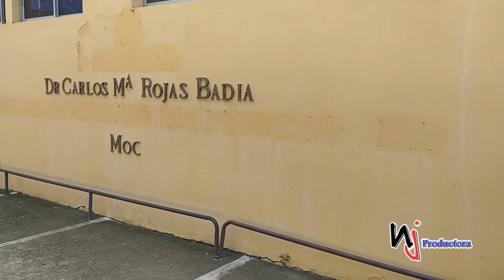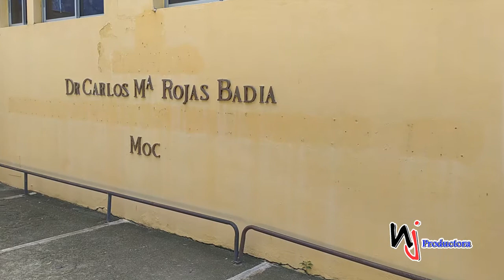El dirigente popular Guanchi Comprés pide que se les pague los 4 meses atrasados